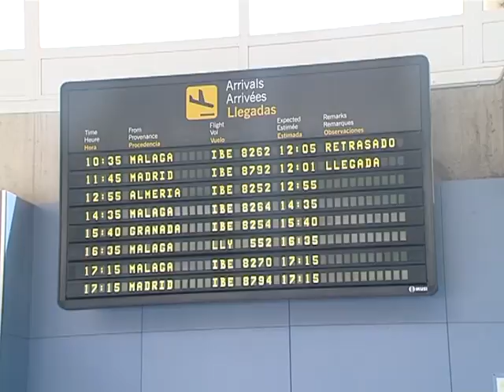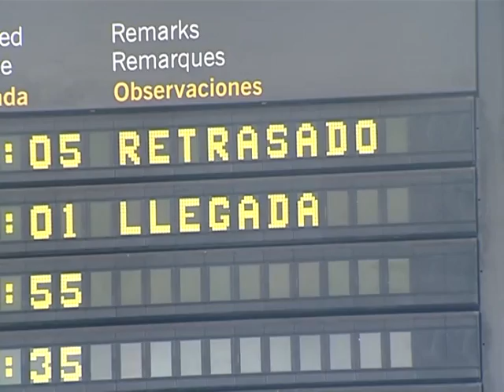El fuerte viento de poniente obliga a la suspensión de seis vuelos entre Melilla y la Península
05/11/2013 El fuerte viento de poniente ha provocado alteraciones en las comunicaciones aéreas durante toda la mañana de hoy martes con la suspensión de seis vuelos entre Melilla y la Península.